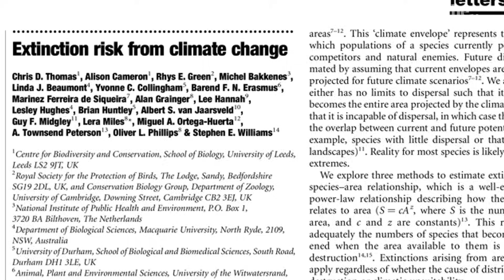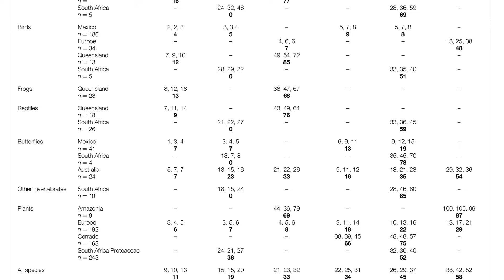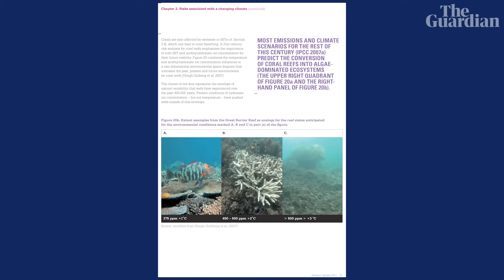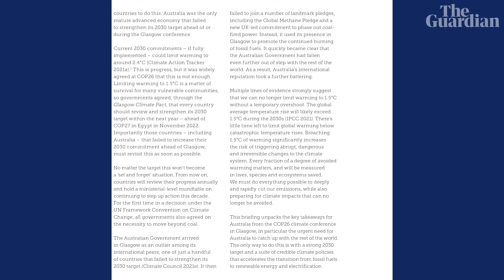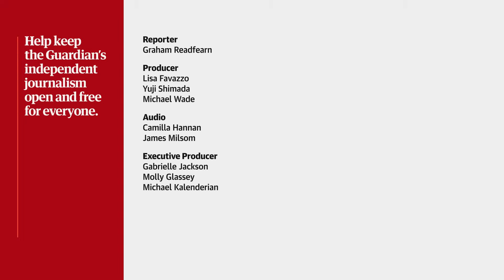‘The antidote to despair is action’: scientist Lesley Hughes on motivation through a climate crisis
Lesley Hughes was one of the first scientists to warn that global heating could lead to species extinctions. Now one of Australia’s most influential climate science advocates, Hughes speaks with Guardian Australia about the importance of hope in the face of a crisis.

This video is part of Weight of the World: a climate scientist's burden. The series features three pioneering Australian climate change scientists – Graeme Pearman, Lesley Hughes and Ove Hoegh-Guldberg. The series tells the story of how the three scientists made their discoveries, how they came under attack for their science and the personal toll it has taken on them. And importantly, how they stay hopeful.

See the other pieces in our series Weight of the world: a climate scientist’s burden
‘Hope has to be a strategy’: the scientist who refused to let the climate warmongers win

Sign up to Guardian Australia's free daily newsletters, the Morning Mail and Afternoon Update